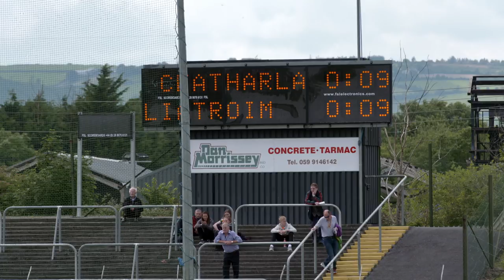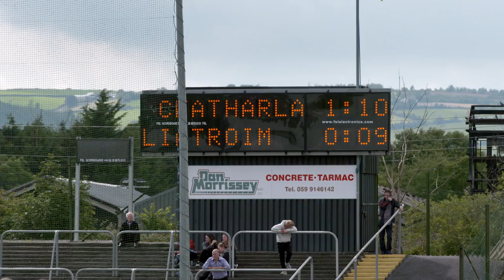Jeff & Kammy Journey to Croker: Episode 6 “Meet The Mammy” - AIB GAA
Episode 6 of 8. Watch Episode 7: The Local Lad - Monday 11 September from 5pm (GMT)

Jeff and Kammy get their first taste of the County Championships down in Co. Carlow, honing their game day knowledge in the company of a Mammy from the visiting Leitrim team.